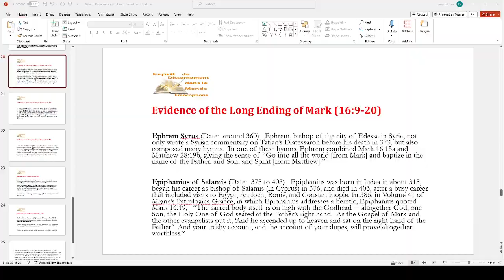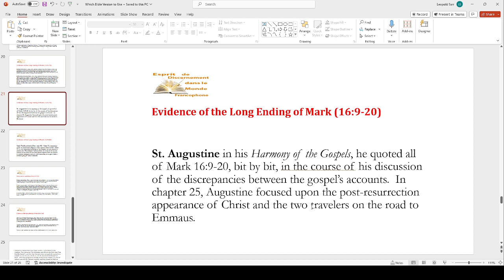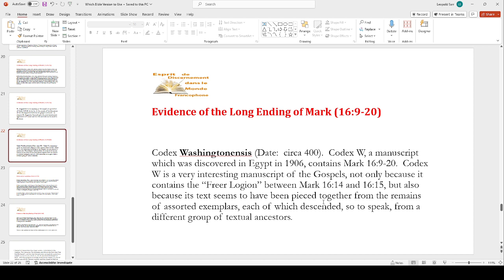What English Translations of the Bible Are the Best - Part 9